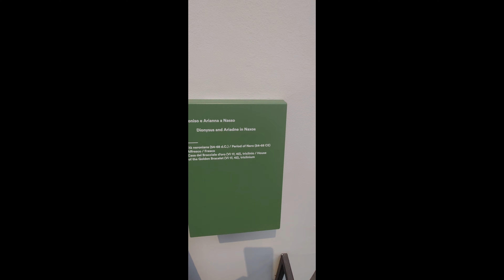Explore the History of Ruins Pompie city,Italy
Sad story of Ruins..